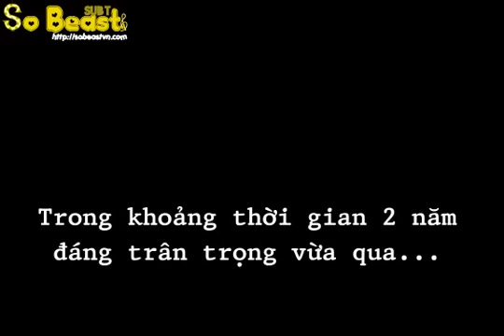[SoBEASTvn Vietsub] 111016 B2ST Official Fancafe 2 years debut Special Memory